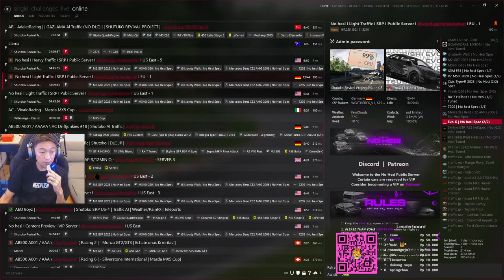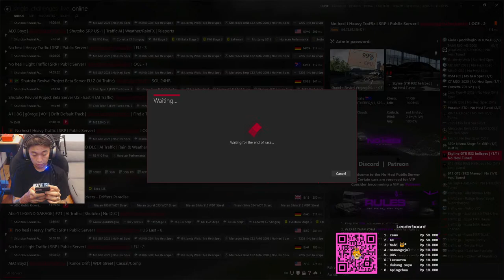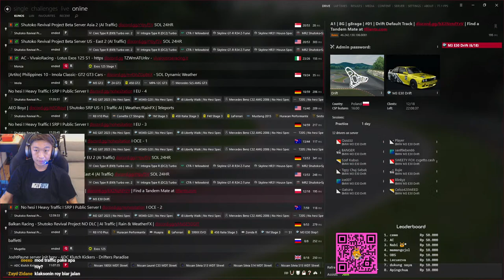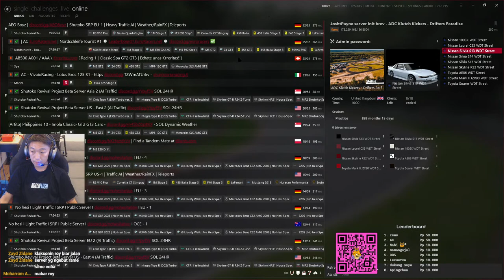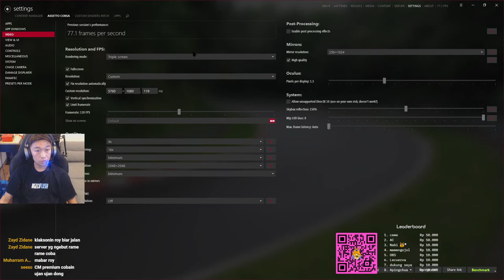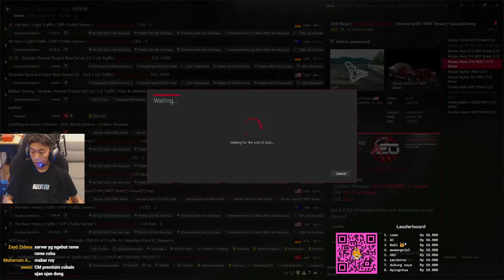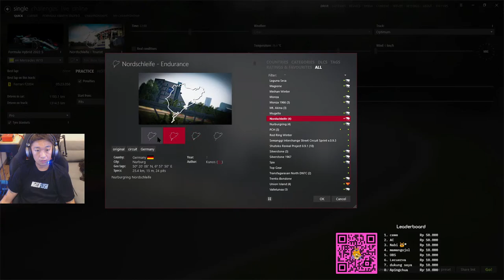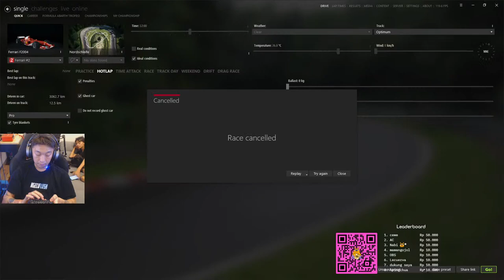assetto corsa cus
lets play~

My PC specs:
Wheel: Logitech g29
Graphics card: GeForce GTX 1660ti
Processor: Ryzen 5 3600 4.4ghz
RAM: 8x2GB 2666mhz